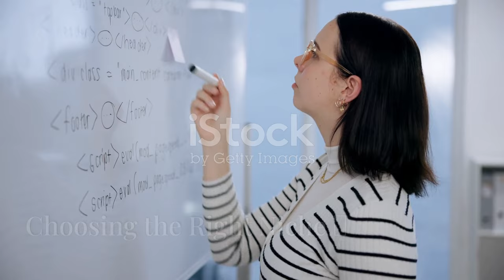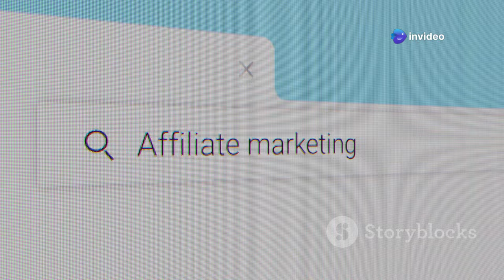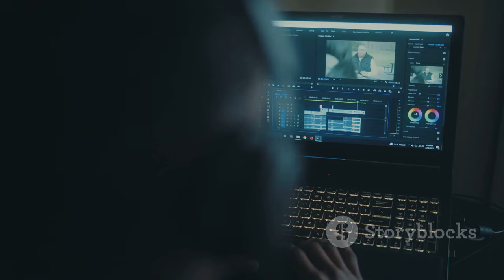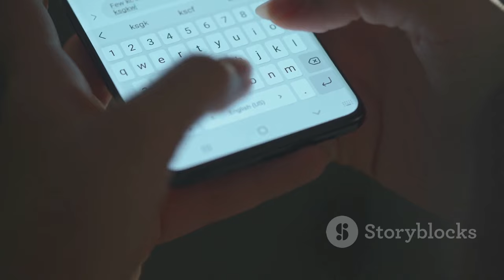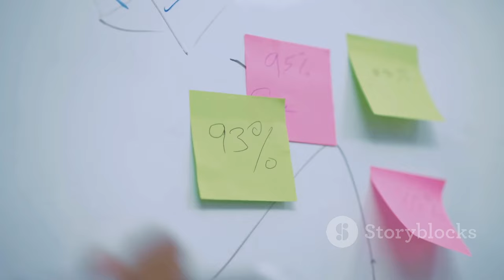How I Earned $1,000 in One Week with Affiliate Marketing – Step-by-Step Guide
In this video, I go over everything you need to know to get started with affiliate marketing. This is a complete, step-by-step guide for beginners where I’ll show you how to pick the right niche (using AI to help find the most profitable niches), how to get started with high-paying affiliate programs, and how to create content that ultimately drives clicks and sales.

If you've ever wanted to start an affiliate marketing business (blog, website, content, etc) to make passive income, then this is the video for you.

Be sure to watch this video until the end, as I’ll guide you through everything you need to succeed, from understanding how the affiliate marketing business model works to choosing profitable niches and signing up for the right affiliate programs. I recommend that, as a beginner, you focus on creating content about products and services that you genuinely have a positive experience with. Don’t stress too much about picking the “perfect” product to promote right away in order to make a ton of money. If your only goal is to make money, your content will come across as inauthentic, and your audience will notice if it feels like a hard sell. If you want to build a successful long-term affiliate marketing business, you need to spend time building trust and credibility by sharing your personal experiences and adding your unique touch.

Affiliate marketing is an exciting business model that can help you make a ton of money passively online, but one of the key factors is consistency. Many people start out strong but lose interest after a few days or after a while without seeing any noticeable results. Trust me when I say this; you will NEVER succeed in ANY business without some sort of consistency. In affiliate marketing, that means regularly creating and posting content, constantly writing and putting articles out on the internet, discovering new brands to work with, and continually improving your craft.

Getting Started with Affiliate Marketing
a. Choosing a Profitable Niche
b. Researching Affiliate Programs
c. Selecting the Right Products or Services
d. Building an Online Presence

Building and Growing Your Affiliate Marketing Business
a. Creating High-Quality Content
b. Driving Traffic to Your Affiliate Offers
c. Building an Email List
d. Leveraging Social Media Platforms

I hope you guys found this video helpful, and if you did, please SHARE it with a friend or family member who you think could benefit and also LIKE and subscribe for more videos like this in the future!

Note : Some links are affiliates links that helps the channel at no cost to you !

I’ll show you exactly how I did it using Affiliate Marketing for Beginners 🚀! No experience? No problem! In this step-by-step guide, I’ll break down everything from choosing the right niche to driving traffic and making passive income 💸💻.

📌 What You’ll Learn in This Video:
✅ How to start affiliate marketing with $0
✅ The best high-paying affiliate programs 🌐
✅ Creating content that converts 👀
✅ My secret traffic strategies to boost clicks & sales 📈
✅ How to optimize your links and maximize profits 🤑

⚡ Ready to take control of your financial future and make money online fast? Watch now and follow the blueprint to success! 🎯

🔥 Affiliate Programs Mentioned:
🎯 Amazon Associates
🎯 ShareASale
🎯 ClickBank

💡 Make Money with Affiliate Marketing
💡 Travel Vlogs & Budget Hacks ✈️
💡 DNA, Mushrooms & Wellness 🌱

➡️ Ready to make your first $1,000? Let’s dive in and explore the possibilities! 🌍💰